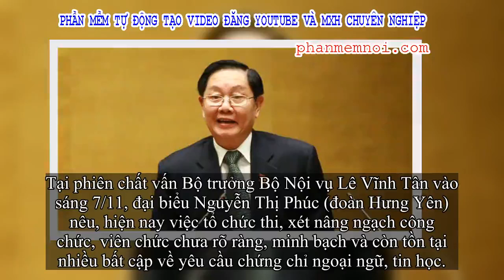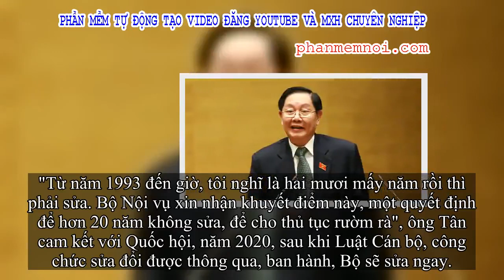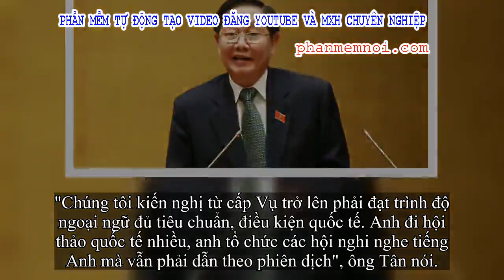✅ ĐB chất vấn văn bằng, chứng chỉ quá nhiều, Bộ trưởng: ‘Một quyết định để hơn 20 năm không sửa, Bộ